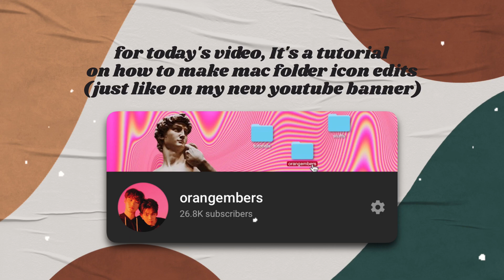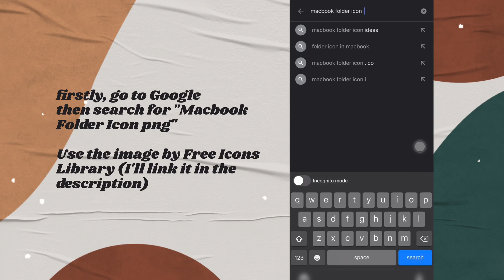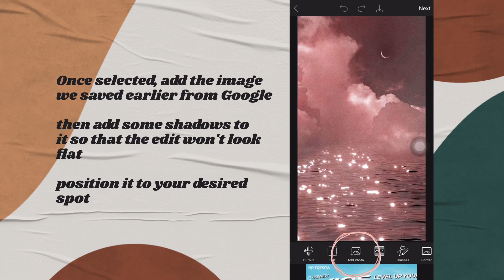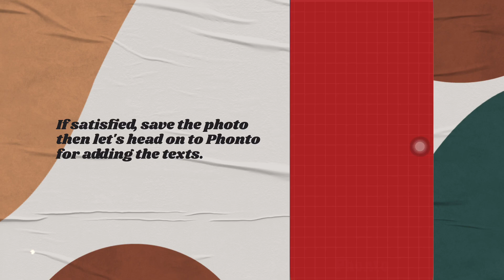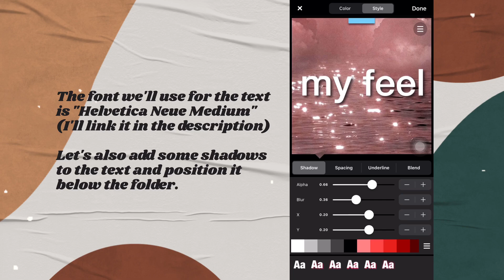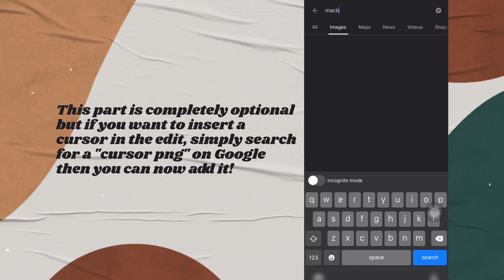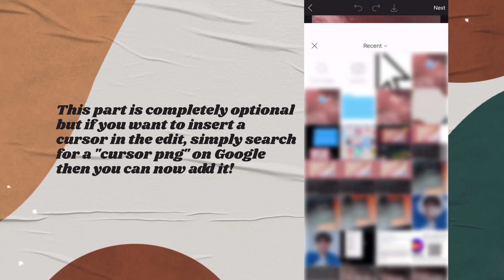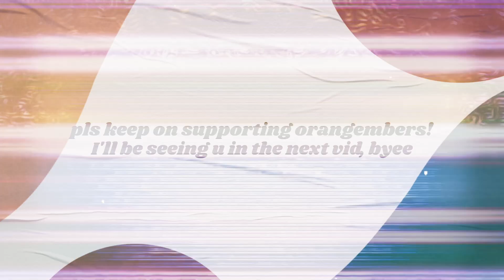How to make Mac Folder Icon edits ✦ (ios + android)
;—💌 ❛ henlo! 🤠 some of you guys actually requested for this tutorial now here you go! This is like how I did my new youtube channel banner theme which I showed you guys with a post at the community tab. Hope you guys liked today's tutorial and I hope to see y'all use it on your edits :D I'll be seeing you on the next video, buhbyee!
♡ xo

𝐯𝐢𝐝𝐞𝐨 𝐪𝐮𝐚𝐥𝐢𝐭𝐲 𝐜𝐚𝐧 𝐫𝐞𝐚𝐜𝐡 𝐮𝐩 𝐭𝐨 𝟒𝐤 *:･ﾟ✧

─── ─── ─── ･ ｡ﾟ☆: *.☽ .* :☆ﾟ. ─── ─── ───

MUSIC ⁺
˖ Intro & Outro ☊ Animal Crossing: City Folk (OST) // GracieGrace

─── ─── ─── ･ ｡ﾟ☆: *.☽ .* :☆ﾟ. ─── ─── ───

LINKS ⁺

─── ─── ─── ･ ｡ﾟ☆: *.☽ .* :☆ﾟ. ─── ─── ───